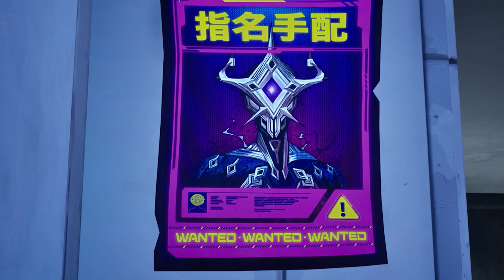STRAY BETRAYS MIZUKI... (Fortnite Short Film)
MERCH!
Also linked on our banner and on the About page!

Summary: Highwire gets into some trouble, Mizuki shares her backstory, and Renzo plans his next move.

THANKS TOO!

Voices!
Highwire | Tarafying_U
Drift | CASUALTY
Cobalts | Amari Jones

Player actors!
Ragequitegodd
CriminalCJ
Flamingo on Fleek
Amari Jones
Red Mask

-NOT PROVIDED! ❤ Let me know who you were ON DISCORD so I can add you! Discord

Script by CRIMINALCJ
Directed by CRIMINALCJ
Video shot by TITAN1UM
Edited by TITAN1UM and CRIMINALCJ

Thumbnail artist!

Fox Clan Map by @TheRagingReaper

by Purple Planet
by TUNETANK.COM
by Motionarray.com
by Maxkomusic
by Filip Olejka